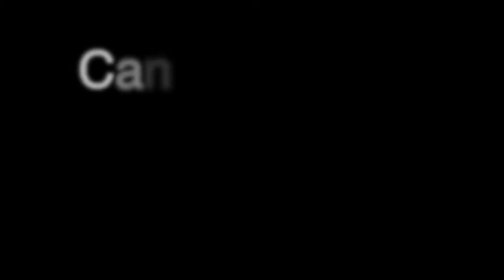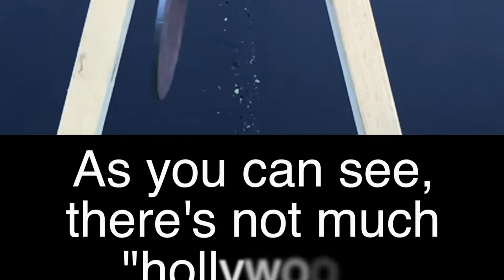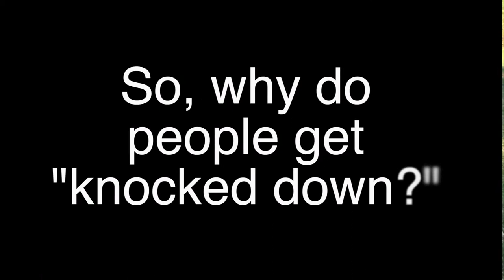Gun Science: Can a Handgun Bullet Knock You Down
You hear about knock-down power and you see it taken to an extreme in the movies, but it doesn't happen for the reasons you might think.